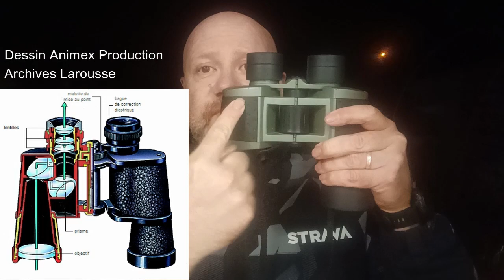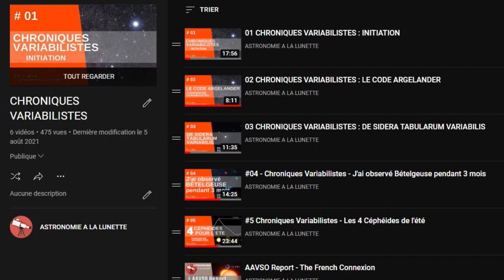J'apprends l'astronomie #02 - Observer aux jumelles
astronomie J'apprends l'astronomie #02 - Observer aux jumelles. Facile à utiliser, transportable dans un sac à dos, solide et facile à utiliser, une paire de jumelles vous ouvra les portes de l'univers.